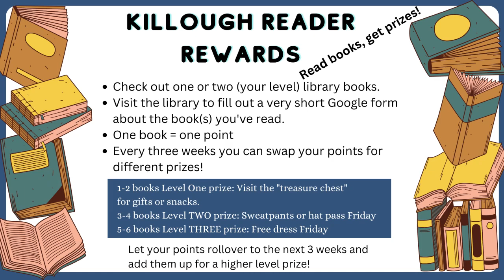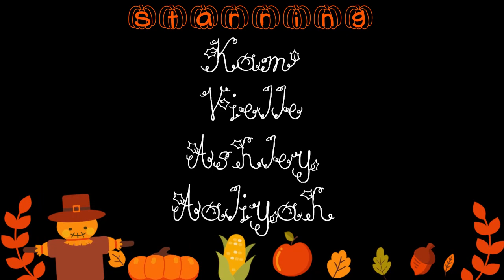The Eagle Scoop for November 17, 2023